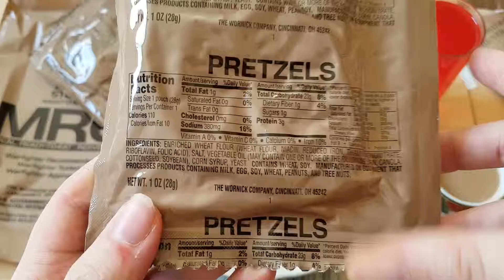MRE Pretzels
Ingredients: enriched bleached wheat flour (wheat flour, niacin, reduced iron, thiamine monoitrate, riboglavin, folic acid), salt, vegetable oil ( Canola, cottonseed, soybean) corn syrup, yeast

nutrition
calories 110
fat1g
sodium 380mg
carbohydrates 23g'
protein 3g

The Wornick Company, Cincinati, OHIO 45242

Used in USA Military MREs